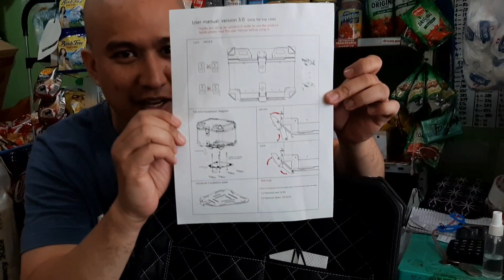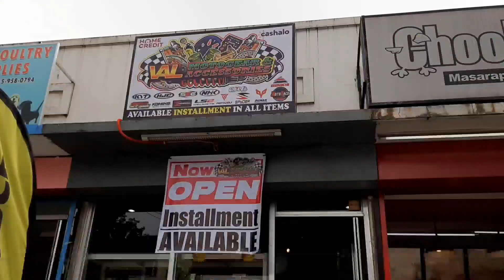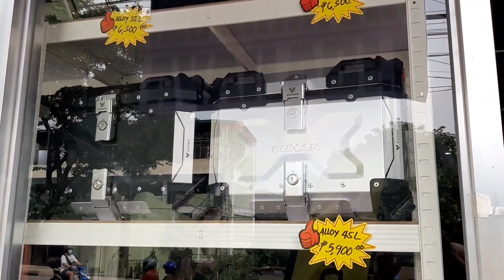UNBOXING DUHAN ALLOY TOP BOX AND INSTALLATION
mag unboxing naman tayo Guys ng Duhan alloy top box turo ko rin kung saan ko nabili
Thank You po sa walang sawang pagsuporta